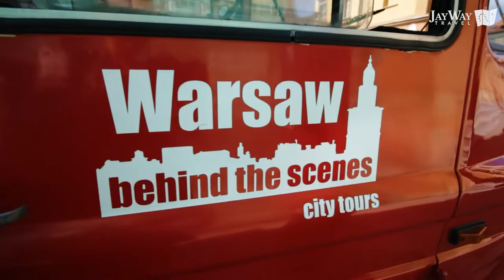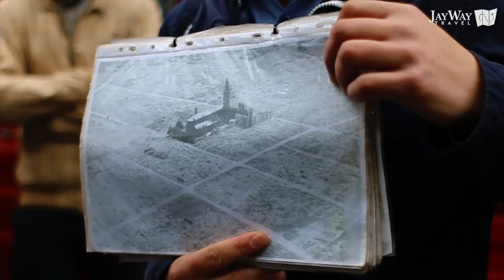Tour Warsaw by Communist-era Minibus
Is there any better way to tour Warsaw than by Communist era fire department minibus?

There's a lot of ground to cover on a city tour of Warsaw beyond the mostly pedestrianized old town. You'll get to see all the sights of the city, visit a local market, and try some very special local foods. Consistently the subject of glowing reviews, this tour brings Warsaw to life.

We are a boutique tour operator specializing in custom tours to Europe since 2006. We have helped thousands of travelers enjoy seamless vacations with complete peace of mind.